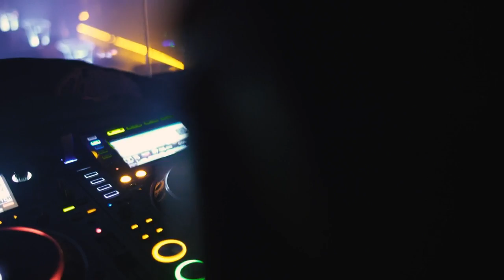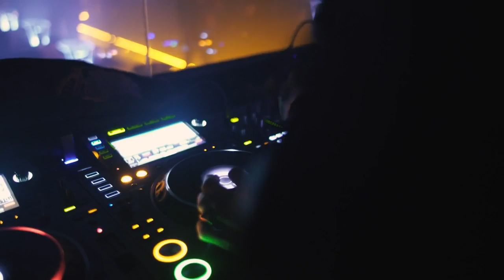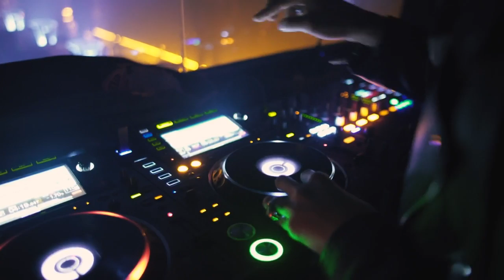DJ Mix Eight Hours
Music Euphoria Studio presents the soothing music of relaxation. Euphoria studio tries to present the music in different forms of relaxation for the entertainer to get their body and soul relaxed.

FOR MORE NON COPYRIGHT LYRICS VIDEO, CLICK THE BELOW LINK

The channel will present the non-copyright music/free copyright music tracks. These tracks can be used for the business and professional purpose.